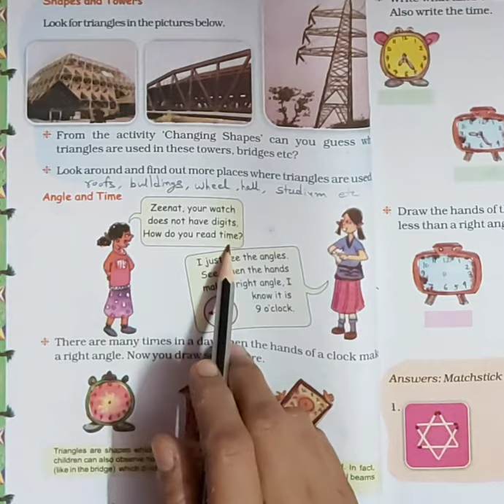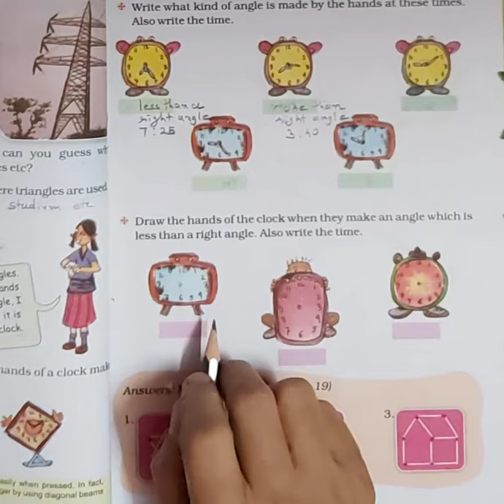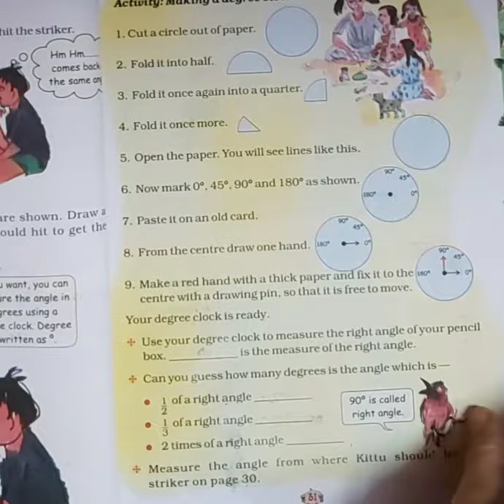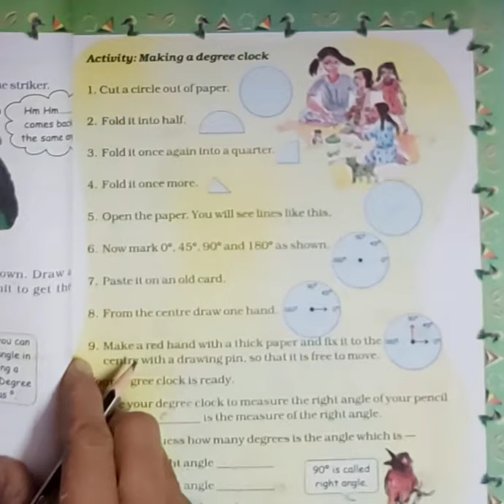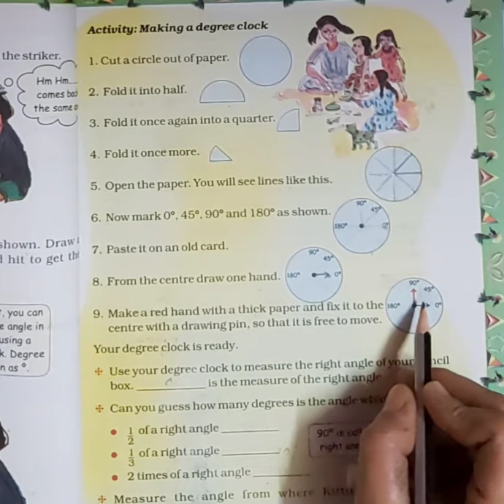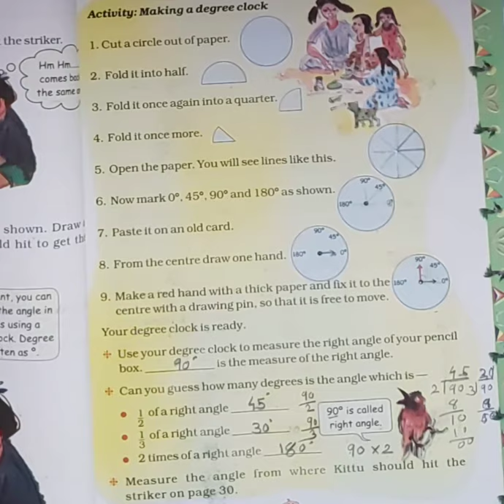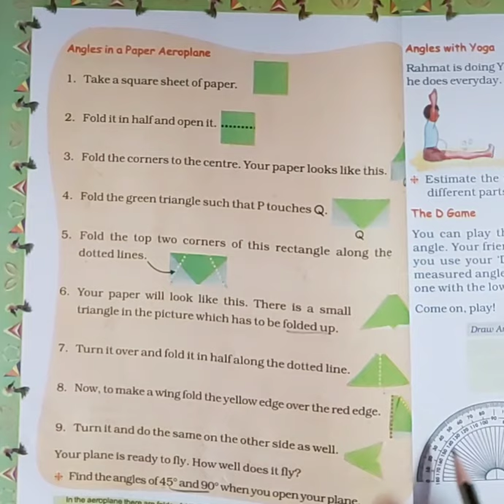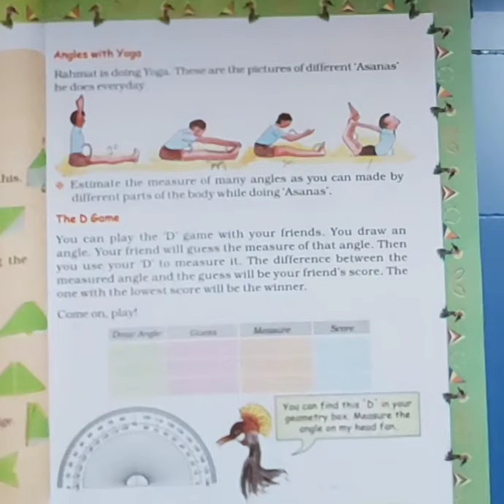std 5 maths english medium ch 2 part 5